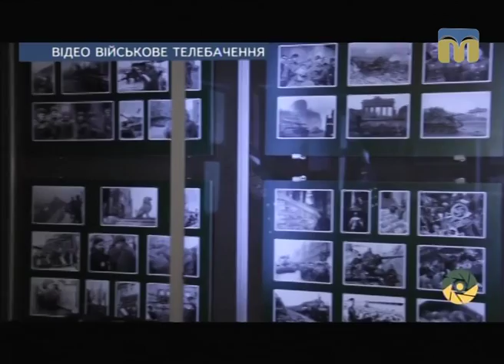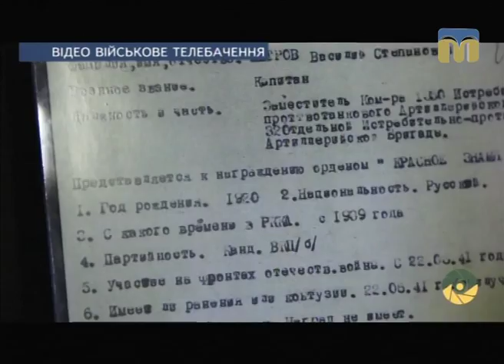Телевізійні новини Миколаївщини – 9.05.2017